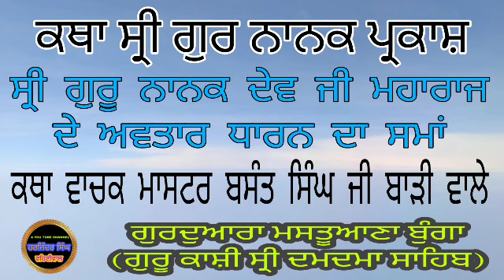Sri GuruNanakDev ji Katha gurpurb - M. Basant Singh ji Damdama Sahib wale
ਮਾਸਟਰ ਬਸੰਤ ਸਿੰਘ ਜੀ ਬਾੜੀ ਵਾਲੇ ( ਬੁੰਗਾ ਮਸਤੂਆਣਾ ਗੁਰੂ ਕਾਸ਼ੀ ਸ੍ਰੀ ਦਮਦਮਾ ਸਾਹਿਬ) ਤਲਵੰਡੀ ਸਾਬੋ ਕੀ ਬਠਿੰਡਾ